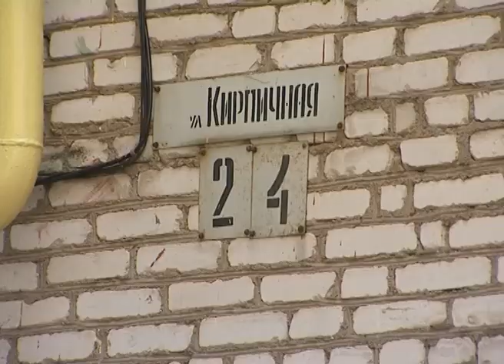Оксана Ероханова посетила Скобяной посёлок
Сегодня заместитель главы администрации Сергиево-Посадского района Оксана Ероханова посетила Скобяной посёлок. Вместе с жителями микрорайона она прошла от дома №24 по улице Кирпичной до конечной остановки на улице Центральной, выслушала их пожелания и предложения. По окончании встречи Оксана Ероханова рассказала нашей съёмочной группе, какие вопросы, озвученные жителями, могут быть решены в первую очередь.